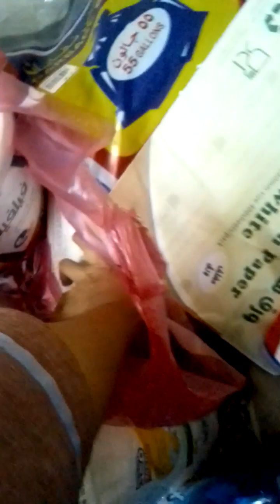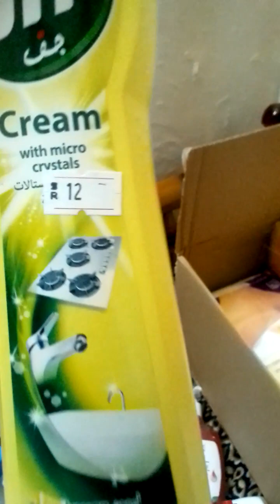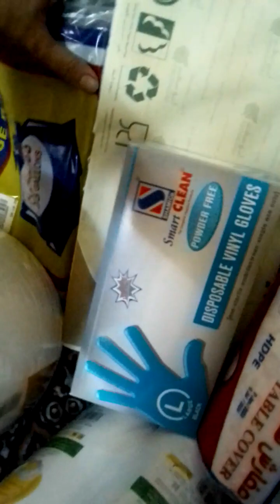monthly budget groceries in KSA Monthlybudget @mylen mix vlog 278